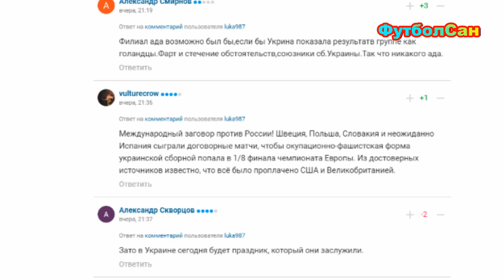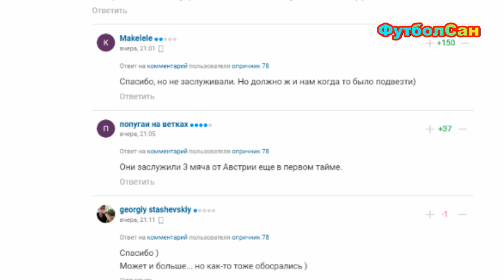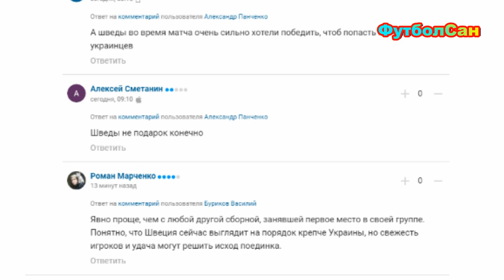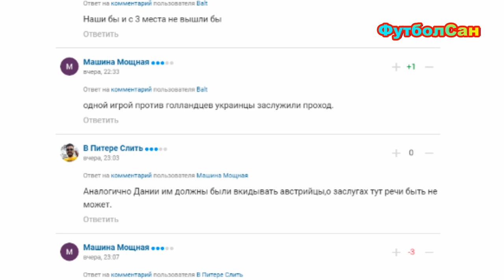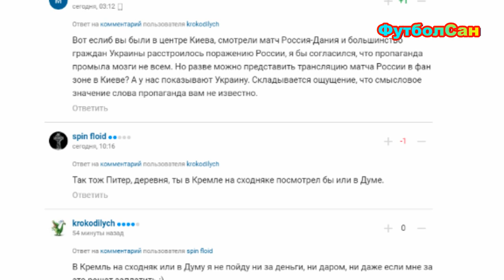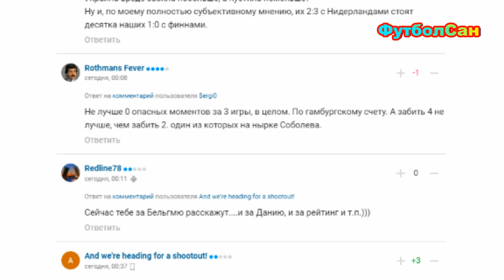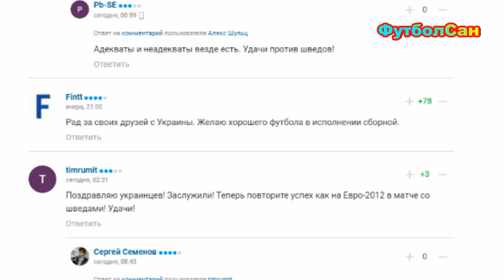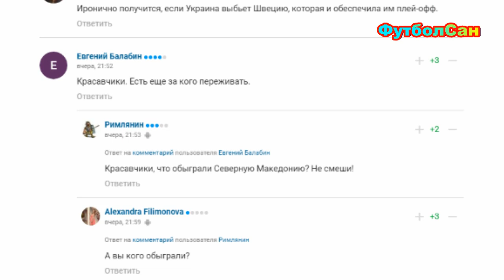Украина в плей-офф Евро 2020 - реакция россиян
Наша Украина вышла в плей-офф Евро 2020, где на стадии 1/8 финала сразиться со шведами. А вот какова реакция на вчерашнее украинское спасение российских болельщиков, скрины из сайта Спортс.ру. Сразу же озвучу, комменты про Крым, Одессу, Донбасс, лидеров ОУН (б), власовцев, халявщиков укров, которые живут в искусственной стране, и вообще исторических параллелей, и так далее в этом плане... много, и я их решил пропускать. Если даже будут попадаться в бегущих скринах, то озвучивать не буду. Выбрал только футбольные комментарии, хотя будут и немного с историческими негативами. Итак, вперед, поехали...

ФутболСан